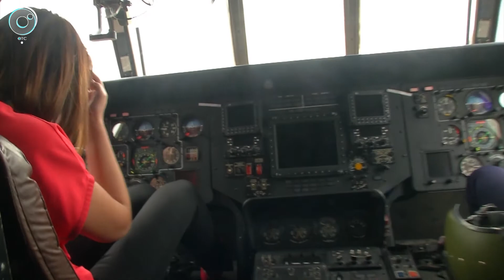В Новосибирске стартовал форум "Армия-2019". Что приготовил для жителей региона?